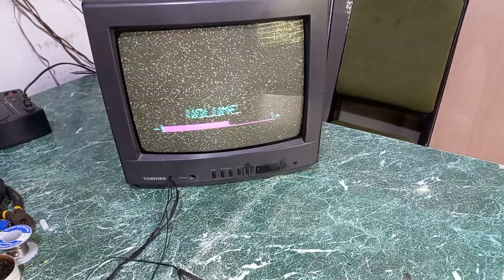No botes tu mouse antes de ver este video.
En este video veremos una solucuión que servira cuando se dañan los botones del televisor, usando un mouse en desuso.